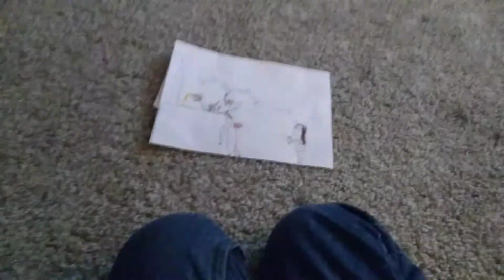Drawing review ep.1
HA HA HA HA JSJDJDII